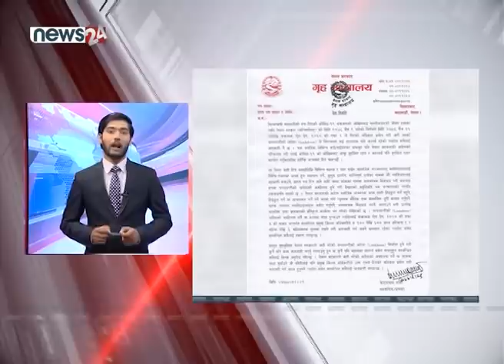MORNING NEWS FATAFAT - NEWS24 TV